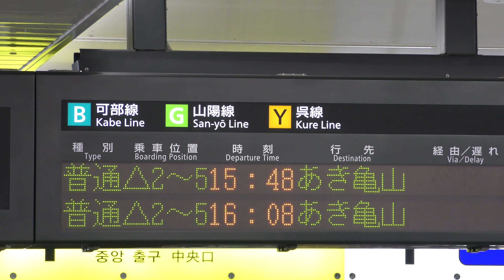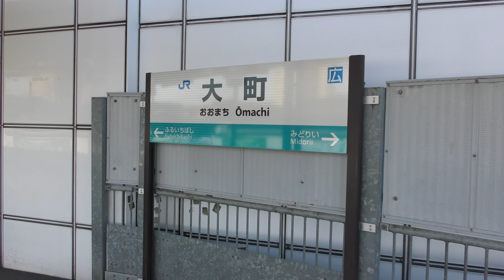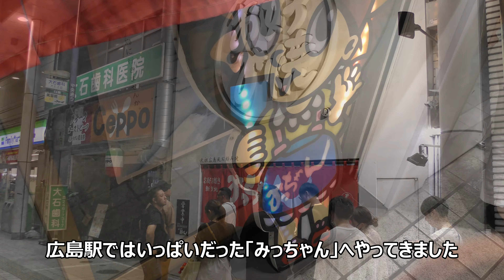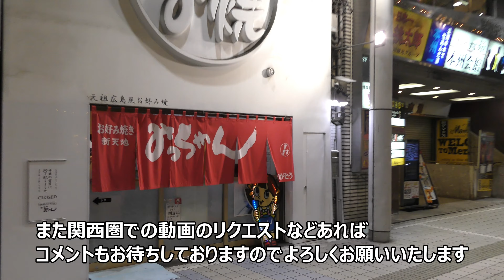【4K】(2)広島への旅～広島・可部線からアストラムラインに乗車～20230813-09～Japan Railway Kabe Line～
２０２３年８月１３日

今回は広島駅から可部線で大町からアストラムラインに乗っ行く様子をお送りします。
青春１８きっぷでの移動になっています。

初めてのアストラムラインでしたが時間の都合で全区間乗車できなかったので次回はのって車窓を撮影したいですね